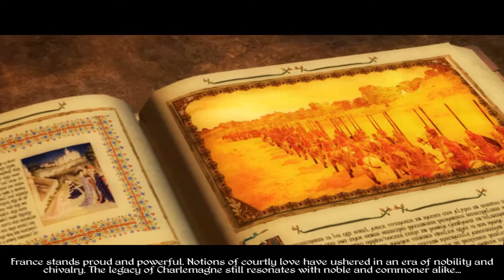Medieval 2 Total War - France intro